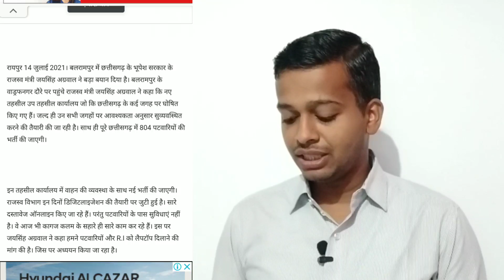छत्तीसगढ़ में 804 पदों पर होगी पटवारी की भर्ती/ जल्द हो सकता है नोटिफिकेशन जारी/